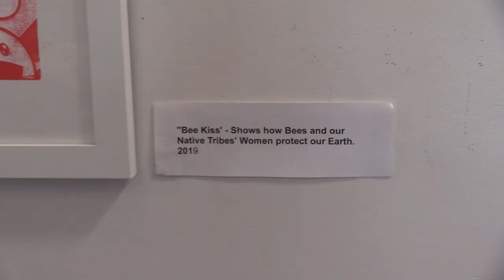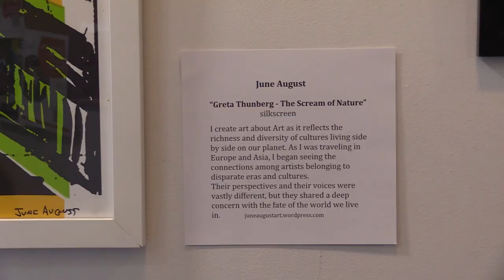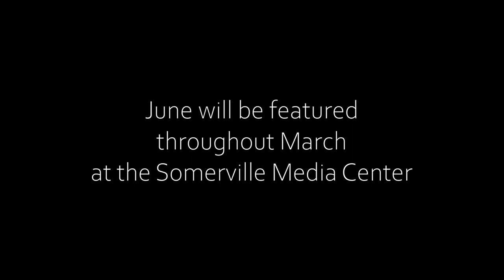June August in the SCAT Gallery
June August's art reflects the richness and diversity of cultures living side by side on this planet.  Largely informed by working as visiting artist in Europe and Asia.  SMC is thrilled to feature the silkscreens of June August in honor of Women's History Month!